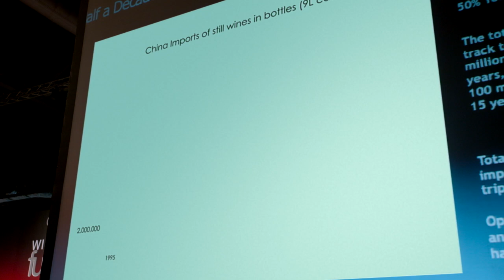How China Drove Up Wine Prices Around the Globe | Red Obsession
Chinese investors developed a voracious appetite for wine and their buying power quickly took over the traditional market. As long-time consumers got priced out, French producers wondered if the pattern would hold and what that would mean for the future of the Bordeaux market.

Director: David Roach and Warwick Ross
Producer: Warwick Ross